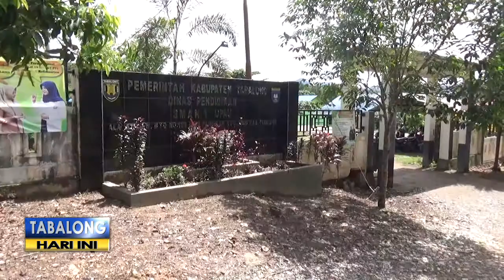UNBK SMAN 1 UPAU MOLOR 1,5 JAM, INI PENYEBABNYA